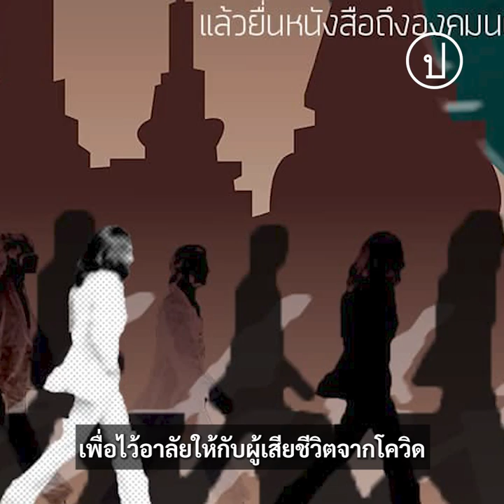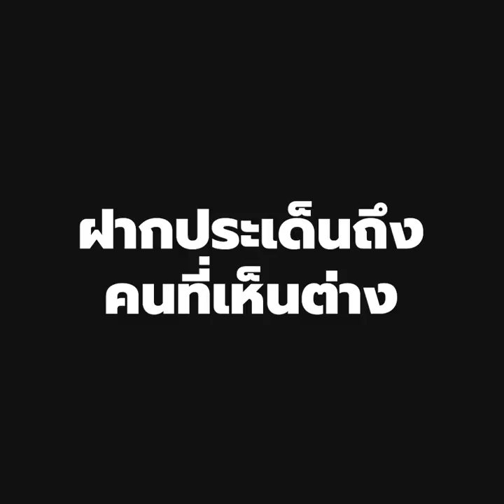'โมกหลวงริมน้ำ' ทำไมต้องไป 'เดินชมวัง' | 25 ส.ค.64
โสภณ สุรฤทธิ์ธำรง (เก็ท) กลุ่มโมกหลวงริมน้ำ อธิบายหลังจัดกิจกรรม "เดินชมวัง" ที่กำแพงพระบรมมหาราชวัง เพื่อไว้อาลัยผู้เสียชีวิตจากโควิด-19 และเรียกร้องปฏิรูปสถาบันกษัตริย์ เมื่อวันที่ 13 ส.ค.ที่ผ่านมา แต่กลับถูกคุมตัวขณะเตรียมกิจกรรมดังกล่าว พร้อมปรับตาม พ.ร.บ.ความสะอาดฯ 1 หมื่นบาท

สำหรับข้อเรียกร้องปฏิรูปสถาบันกษัตริย์ของกลุ่มโมกหลวงริมน้ำ ประกอบด้วย 1. ขอให้กษัตริย์วชิราลงกรณ์ พระบรมวงศ์ และพระอนุวงศ์ หรือผู้รับผิดชอบงบประมาณ โอนงบประมาณจากการดำเนินงานด้านเลขานุการในพระองค์ และการถวายความสะดวกคืนสู่ประชาชน และส่วนงานที่ต้องรับมือต่อปัญหาการระบาดของโรคโควิด-19 โดยเฉพาะส่วนงานด้านสาธารณสุข ผ่านกระบวนการทางรัฐสภา 2. ขอให้ดำรงตนอยู่ภายใต้กฎหมาย และ 3. เมื่อมีข้อวิพากษ์วิจารณ์ หรือข่าวลือในวงกว้างถึงสถาบันกษัตริย์ ขอให้ชี้แจงข้อเท็จจริงด้วยพระองค์เองหรือให้ผู้แทนชี้แจง ทั้งนี้เพื่อให้สาธารณชนได้รับข้อมูลที่ถูกต้อง

ตัวแทนกลุ่มโมกหลวงริมน้ำ กล่าวถึงกรณีการเคลื่อนไหวของกลุ่มเยาวชนต่อการปฏิรูปสถาบันกษัติรย์กว่า 1 ปีที่ผ่านมานั้น หากสถาบันกษัตริย์มีส่งตัวแทนมารับฟังข้อเสนอของประชาชนก็อาจไม่มีม็อบมาถึงขนาดนี้

สำหรับกลุ่มโมกหลวงริมน้ำเป็นการรวมตัวกันของนักศึกษามหาวิทยาลัยนวมินทราธิราช นอกจากการจัดกิจกรรมเรียกร้องสวัสดิการให้กับนักศึกษาในมหาวิทยาลัยแล้ว โสภณ ยังระบุว่ากลุ่มมีการเคลื่อนไหวภายนอกเพื่อเรียกร้องประเด็นสิทธิมนุษยชนและสวัสดิการเท่าเทียม

ตัวแทนกลุ่มโมกหลวงริมน้ำ ฝากประเด็นถึงคนที่เห็นต่างด้วยว่า พวกตนยืนยันหลักการประชาธิปไตยที่ไม่ใช่แค่เสียงส่วนใหญ่ แต่ยังรวมถึงสิทธิมนุษยชน การรับฟังความเป็นต่าง